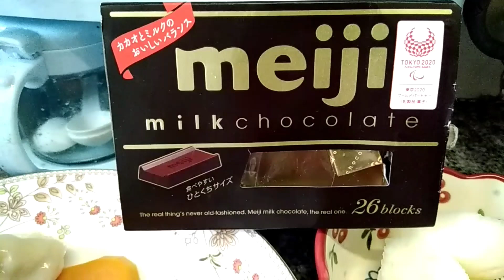EATING SPICY SAMYANG NOODLES/how brave you are gurl?jayrace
hi mga Panga ❤️

hello, hello to everyone this my vlog eating spicy SAMYANG NOODLES I hope you like it..this is my own version coz I know that so many vloggers also done with it.
so this my vlog to test myself how brave to eat spicy..how strong the chili in samyang so I hope you like it.

before anything else I would like to thank to my cousin Ria to sponsored my samyang haha...

sobrang anghang sya to the point na d ko mkayang ubusin dahil sobrang anghang talagang naiikyak k sa anghang my god😁

thank you everyone for watching my vlogs